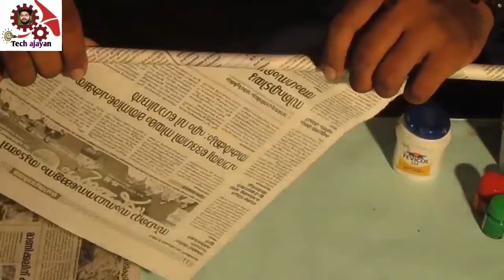HOW TO MAKE | WALL HANGING | BY USING NEWS PAPER AND DISPOSABLE GLASS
Here I am Making decoration wall Hanging.
That can Easily made at Iow cost. I made
this with a old News paper and Disposable glass.
it takes very little time to make
low budget but better look
Anyone can make it up